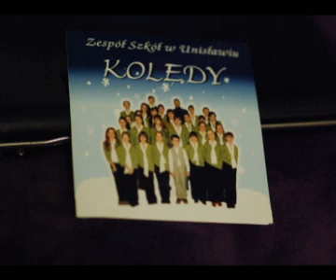kolędy nauczyciele Zespołu Szkół w Unisławiu